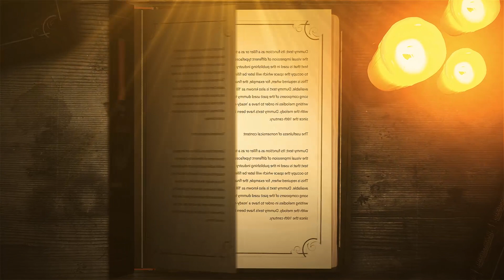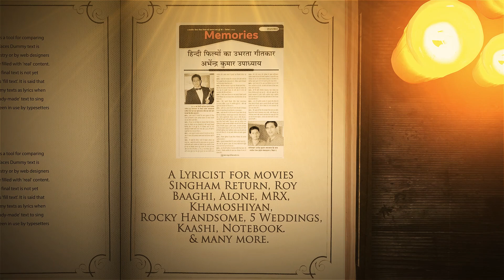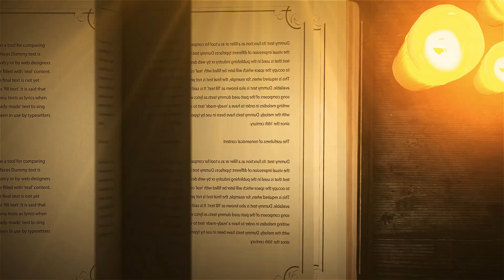Saaz Malhotra - Laapata - Intro & Original Audio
Concept:               Amit Sood
Creation & Art:     RoopKamal Singh

Laapata Audio Links

Live Streaming

Singer:  SAAZ MALHOTRA
Lyrics:  ABHENDRA KUMAR UPADHYAY
Additional Programming: Darrel Mascarenhas
Mix & Master: DARREL MASCARENHAS (USA)
Producer: DR SAMIR MALHOTRA, SHIVALI MALHOTRA & AMIT SOOD
Production: SS Production

Label - SS PRODUCTION
SS Production Ltd.

Copyright Reserve to SS Production